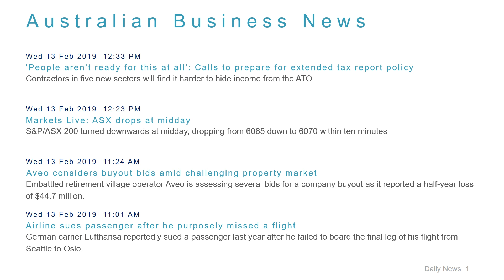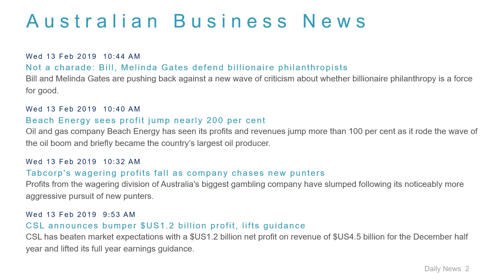Business News Headlines for 13 Feb 2019 - 1 PM Edition